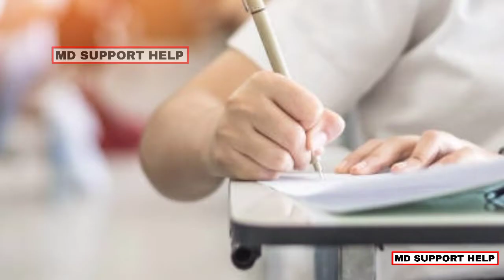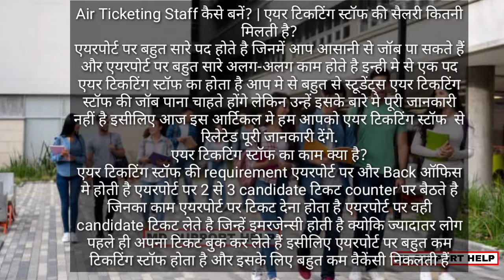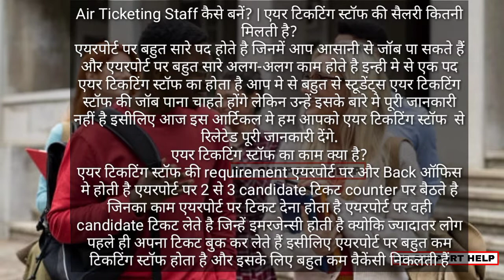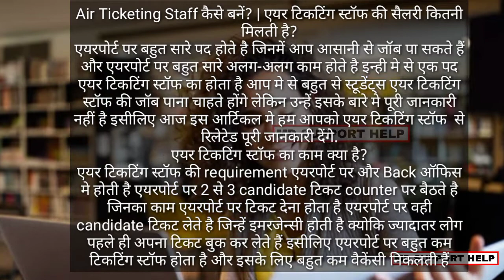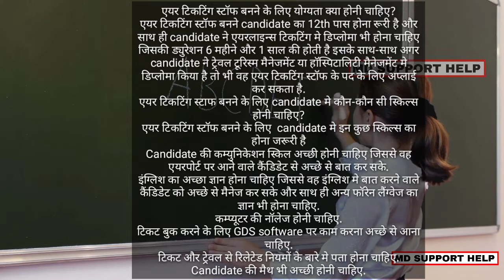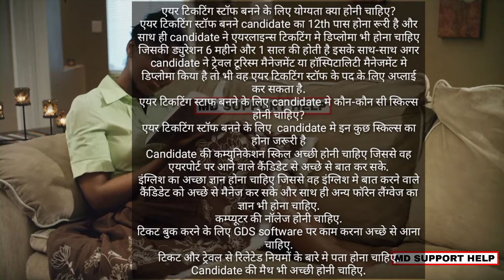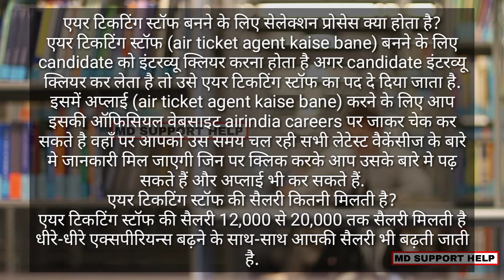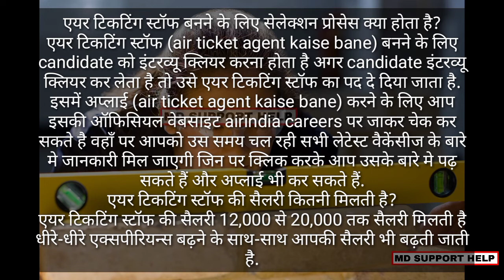Air ticketing staff kaise bane || How to become a Air ticketing staff full information - in hindi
Thanking you.